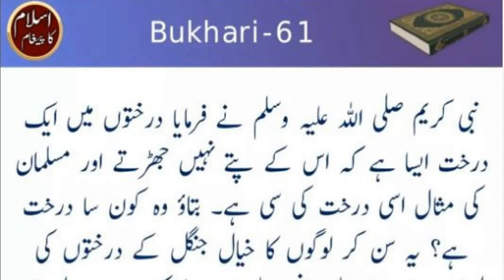Sahih Bukhari Hadees No.61🌹| Hadees Shareef Bukhari ||🌹Daily Hadees in Urdu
Welcome to " Beautiful Hadees e Nabvi saw  " Youtube Channel

03: Mal Daron ky Liye |  Hadees Shareef | Hadees of the Day | Hadees Sharif in Urdu | Asan hadees

04: Jab Namaz Khari Kar Dy Jaye | Hadees Shareef | Hadees of the Day | Hadees Sharif in Urdu

05: Asbab Ikhtiyar Kar ky Allah Par Tawakal Karain | Hadees Shareef | Hadees of the Day | Hadees Sharif